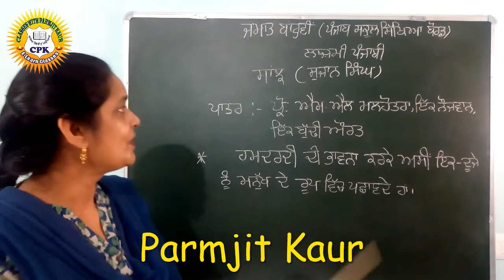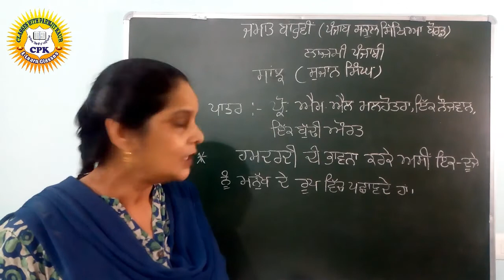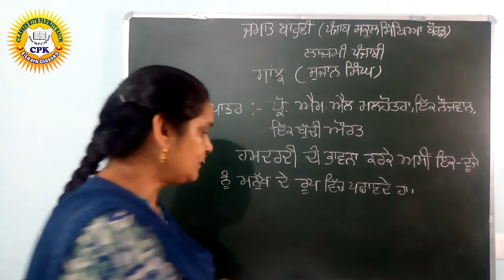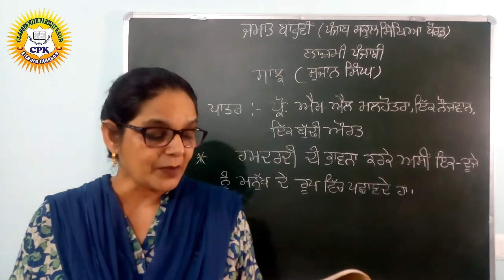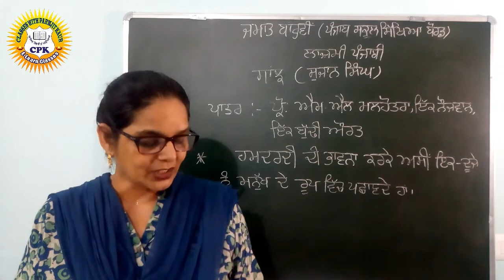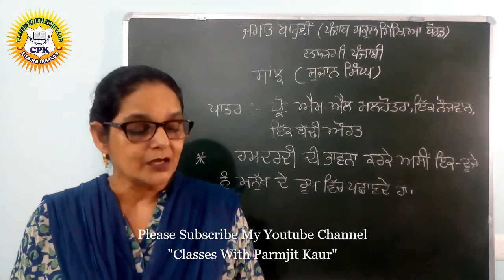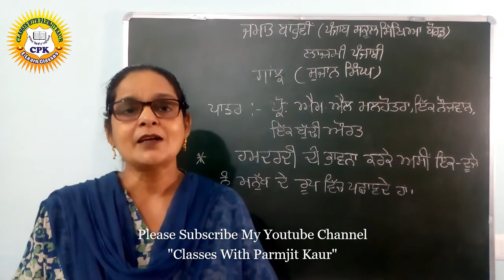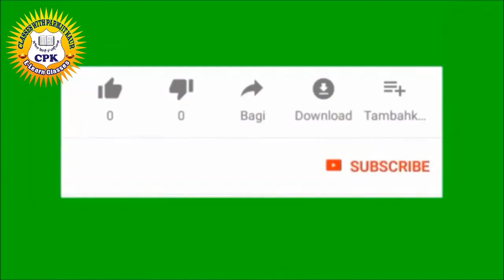Class 12 / Lazmi Punjabi / Sanjh / Sujan Singh / Class 12 PSEB / Sanjh Sujan Singh PSEB